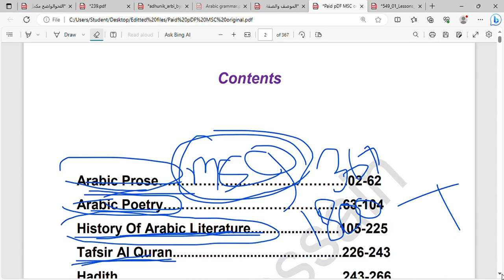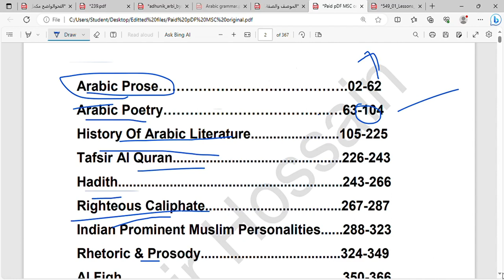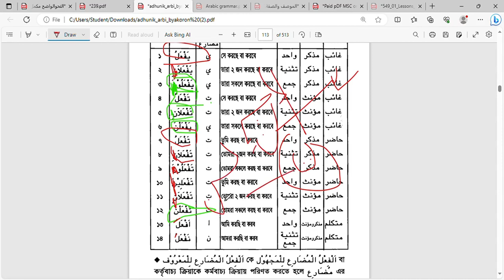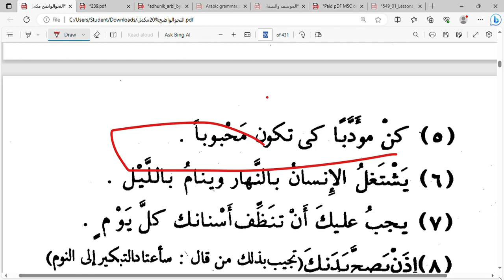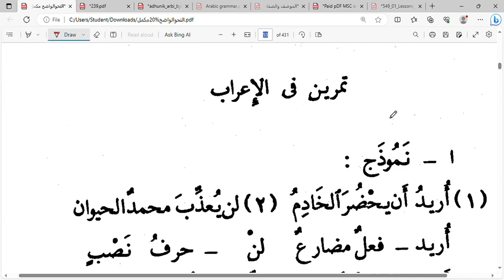আরবী ব্যকরণ|| نواصب الفعل المضارع|| সম্পূর্ণ বাংলা ভাষায় ব্যাখ্যা||MSC||Part 01